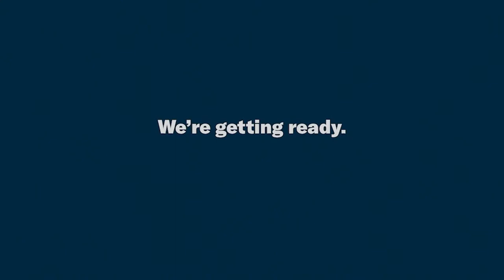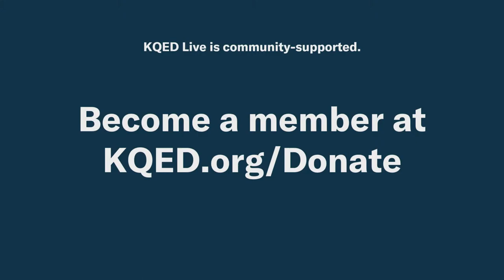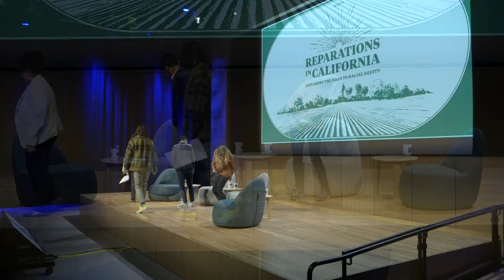Why Reparations?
Reparations for Black people in California and the state's sordid history with slavery is the focus of a task force created by Gov. Gavin Newsom and state legislators. The task force will submit proposals for reparations in June. But what are we really talking about when discussing reparations? And why now?

This first part of a KQED Live series, hosted by KQED Senior Editor of Race and Equity Otis Taylor Jr., brings together academic, policy, and journalistic perspectives to lay out the case as the task force works to address the harms of slavery and systemic racism.

Guests
-Nikki Jones, professor and chair of UC Berkeley’s Department of African American Studies
-Sarah Treuhaft, Vice President of Research at PolicyLink
-Erika Smith, Los Angeles Times columnist